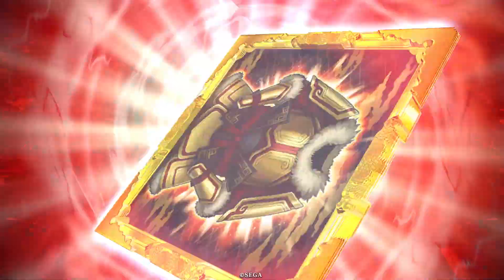【俊英の用兵】山田顕義・高杉晋作 vs 王騎・陸奥陽之助【英傑大戦】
Ver.1.5.0C
槍1高杉で陸奥入り騎馬単相手は結構しんどそうですが、
山田くんの計略がスーッと効いてますね。